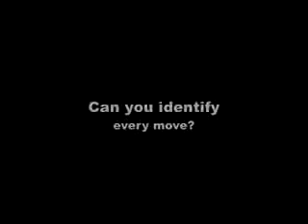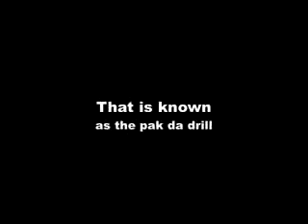Bruce Lee's Martial Arts